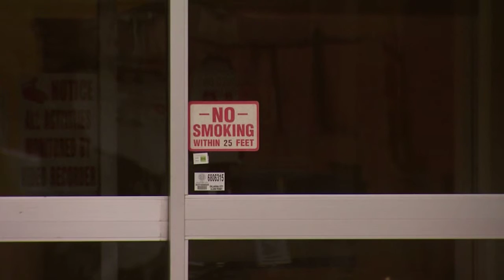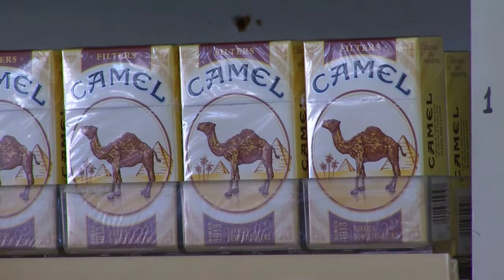HUD No Smoking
Oklahoma City public housing residents will have to decide soon, stop smoking or move
While the U.S. Department of Housing and Urban Development prepares to implement their new no smoking rule nationwide, the Oklahoma City Housing Authority already has a rule designed and it goes into effect March 1st.
Residents have been consulted about the new policy, a process that began over a year ago.  Some residents say they plan to move even a few have already left but most have indicated they will take advantage of stop smoking assistance and give up tobacco.
The policy is seen as a way to improve the health and environment of public  housing and its residents and reduce costs associated with fires and maintenance. More than 15-thousand people live in public housing in Oklahoma City.  The new rule will not apply to people who receive Section 8 housing vouchers.